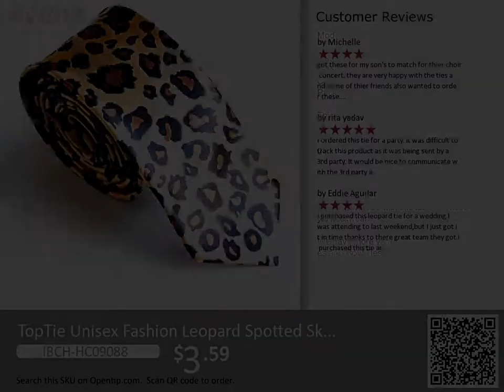TopTie Unisex Fashion Leopard Spotted Skinny Necktie Tie from Opentip.com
Product Description:
*100% polyester
*Measures 57" long and 2" wide. narrow tie
*Contemporary Trendy Look. Hottest selling tie. Unisex
*Handmade. Good quality
*Easy Care

Model:IBCH-HC09088

Material: 100% polyester
Size: 57 inch long and 2 inch wide
Color: The colors in the pictures are as follows: black and red plaid, black and lake blue plaid, black and white plaid, black and light blue plaid
Package: 1pc / poly bag

This is a beautiful leopard cat skin print design pattern hand made necktie. You've seen it on celebrities, rock stars, on TV and in magazines, and everywhere else. Now you can own one yourself! This tie is the latest and hippest neckwear that will take you to the next level! Measures a standard 57 inch length but sports a cool 2 inch skinny width. Freshen your wardrobe with this latest comeback style neckwear.

We have more variety of Neckwear Neck Ties and Bow Ties in our other auctions.